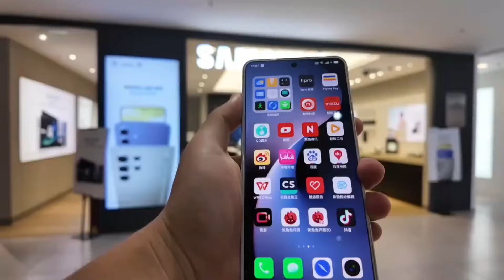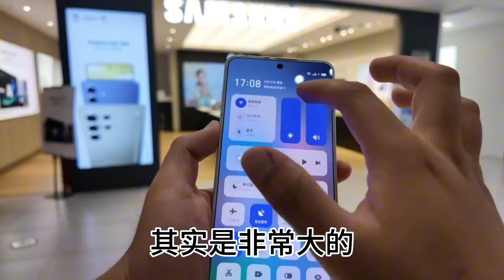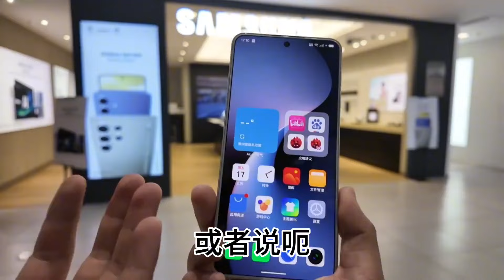在三星测魅族？魅族21 Note吊打三星！光颜值就赢了！